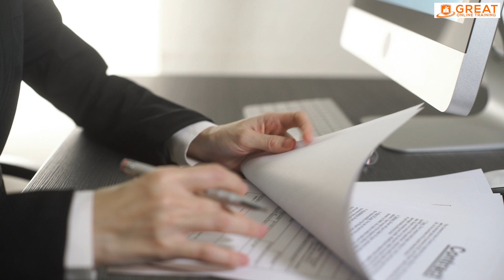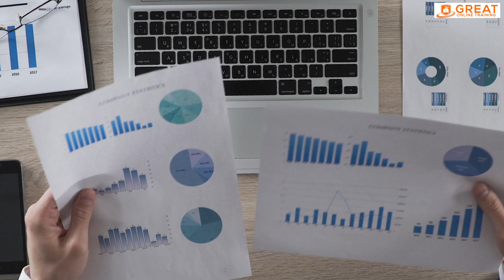CDM Tutorial | Data Monitoring and Auditing in Clinical Data Management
Welcome to this CDM Tutorial focusing on Data Monitoring and Auditing in Clinical Data Management. In this in-depth guide, tailor-made for both seasoned professionals and those just embarking on their journey (a perfect CDM tutorial for beginners!), we delve deep into the essential aspects of data monitoring and auditing within the clinical data management spectrum.

This clinical data management tutorial will equip you with valuable insights into the crucial tasks of data monitoring and auditing in CDM. Navigate through the complexities of CDM with ease and confidence as this CDM course guides you through the essential tools, strategies, and best practices to ensure impeccable data quality and security.

CDM Tutorial
CDM Tutorial for Beginners
Clinical Data Management Course
Clinical Data Management Tutorial
CDM
CDM Course
CDM Training
From novices looking for a comprehensive CDM tutorial for beginners to experts seeking to enhance their knowledge, this CDM course is designed for learners at all levels. It’s perfect for anyone aiming to hone their skills in data monitoring and auditing within the clinical data management realm.

Ensure you are up-to-date with the latest in data monitoring and auditing techniques and tools within CDM. This CDM training provides a robust understanding, helping you to excel in your role in clinical data management, ensuring the highest standards of data integrity and compliance are met.

📌 JOIN US
Don’t miss this golden opportunity to amplify your skillset and expertise in the world of Clinical Data Management (CDM).

Embark on your learning journey now by watching this extensive tutorial and become adept in data monitoring and auditing in Clinical Data Management! 🌟